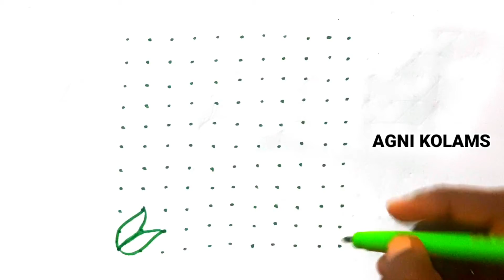Creative beautiful rangoli with 11×11 dots | AGNI KOLAMS